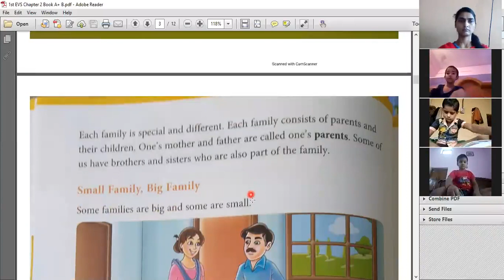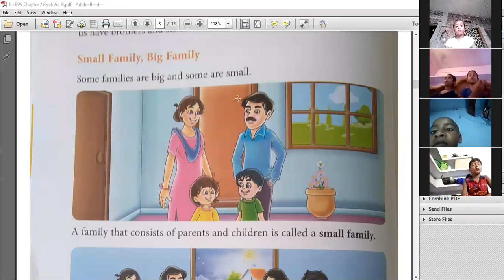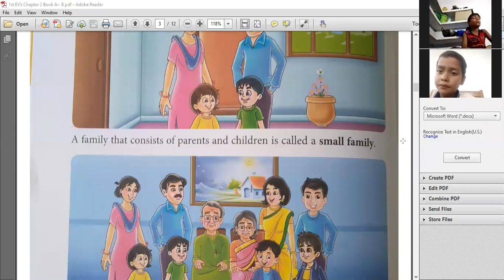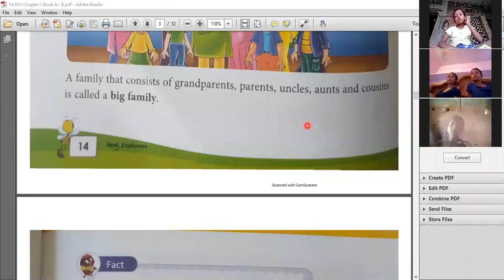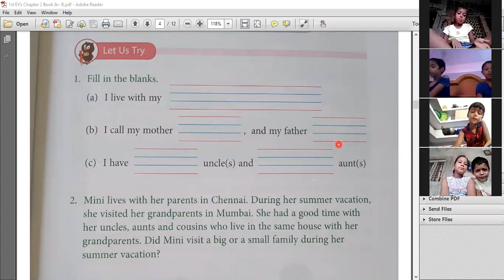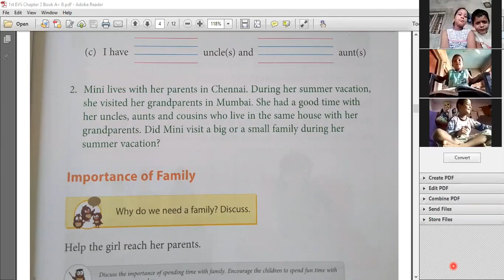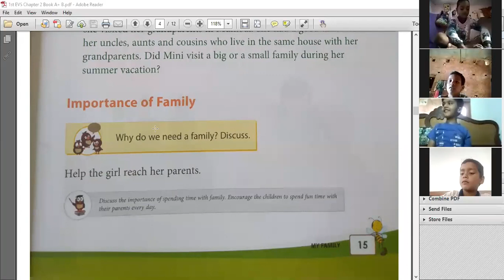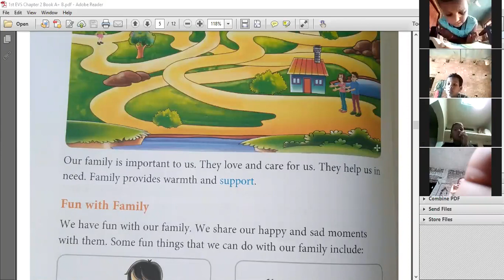1st EVS Chapter 2 My Family (Big family and Small Family)